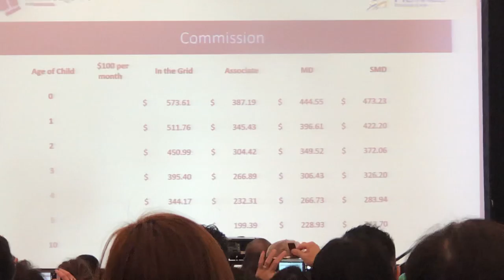Launch 2020 Knowledge First